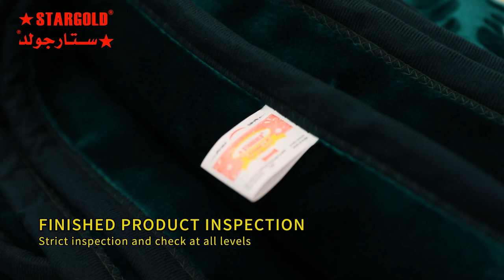STARGOLD BLANKET PRODUCTION LINE